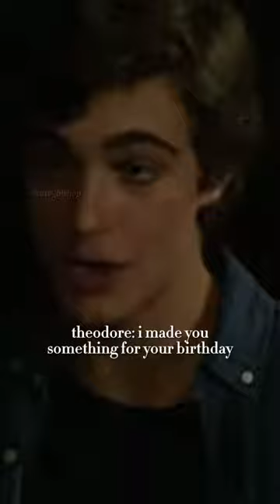mattheoriddle protects yn after theodorenott tricks her